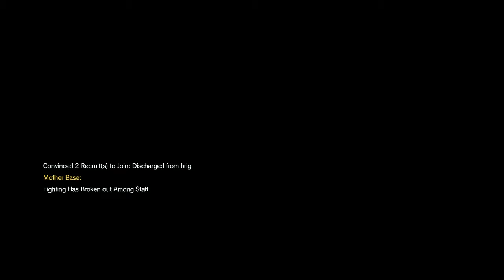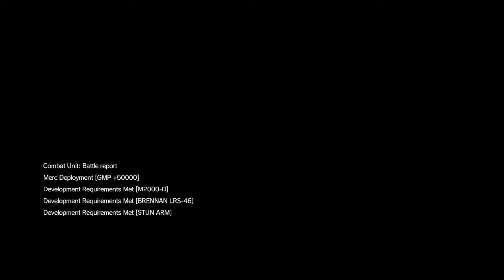MGS V - Part 14 - Episode 30